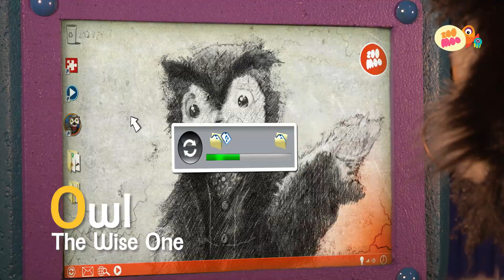Channel Sizzle Reel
ZooMoo explores ways that are fun, entertaining and enriching to create a safe environment to stimulate young minds and bodies.  It introduces pre-schoolers the STEAM education - Science, Technology, Environment, Arts and Mathematics,  in an interdisciplinary and applied approach.